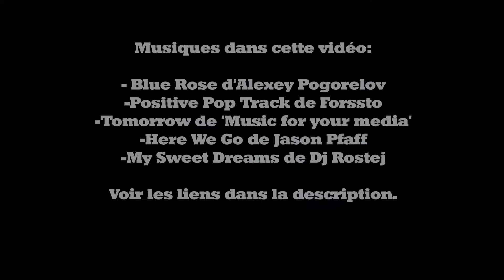La Suisse en Train_Mars 2014 (1/4) Genève Brig (MO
Le 1er jour de notre voyage en Suisse.
Un parcours de Genève à Brig en empruntant le MOB de Montreux à Zweissimen puis la ligne classique du BLS.